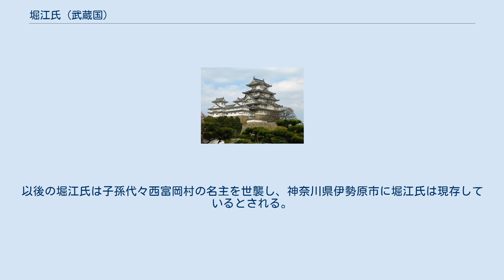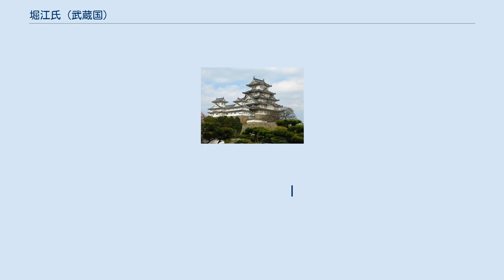堀江氏 (武蔵国)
堀江氏（ほりえし）は、清和源氏新田氏の支族とする。
 『鑁阿寺新田足利両氏系図』によると、新田貞方の子・貞政が父と兄の貞邦の刑死後に武蔵国稲毛郡（または橘樹郡、現在の神奈川県川崎市）に逃れたという。
 貞政の孫と名乗る政貞が小田原北条氏に仕えた。
あくまで子孫の伝承に拠れば、政貞の孫の政邦の代に後北条氏の滅亡と共に、相模国西富岡村に土着したと伝わる。
以後の堀江氏は子孫代々西富岡村の名主を世襲し、神奈川県伊勢原市に堀江氏は現存しているとされる。
 　 新田貞方
　 堀江貞政（堀江氏）
　　 政長　　政武
　　 　　　　政貞
　　 　　　　政方　　　　　政延
　　　　　　　□　　　　　 政邦
　　 　　　　政儀　　　　　政永
　　 　　　　政信　　政親　政完
　　 　　　　政知
　　 　　　　政起
　　 　　　　政保　　政利
　　 　　　　政徳
　　 　　　　政治　　政光
　　 　　　　政仁
　　 　　　　政義
　　 　　　　政伸